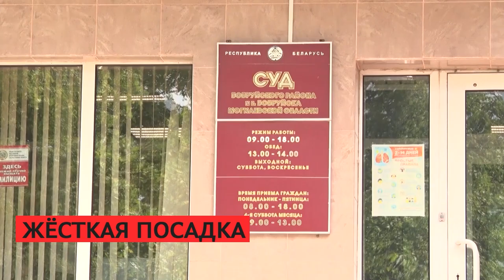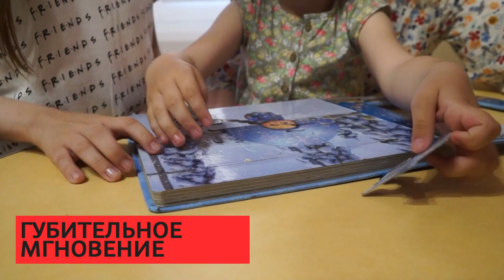СИРЕНА 10 08 1